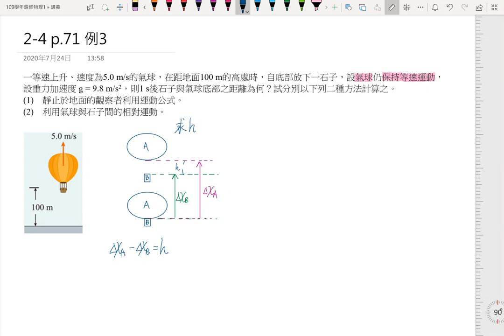2-4講義p73 例3